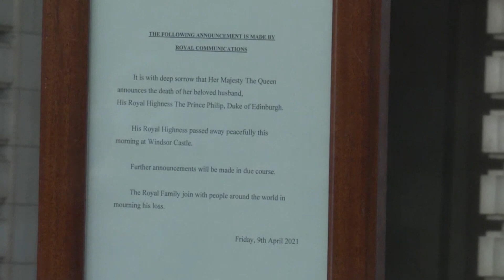Falleció el príncipe Felipe de Edimburg a los 99 años